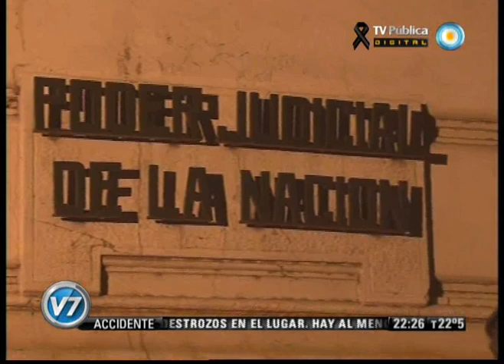Visión Siete: Tragedia de Once: programa especial (Bloque 3 de 3)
Programa especial sobre la tragedia ferroviaria de Once, ocurrida el miércoles 22 de febrero, a las 8:32, cuando la formación 3732 de la línea Sarmiento, a cargo de la empresa TBA, chocó contra el andén número 2 de la estación Once, provocando 51 muertos y 703 heridos. Información, cronología, análisis. Emitido por Visión Siete, noticiero de la TV Pública argentina, el viernes 24 de febrero de 2012.